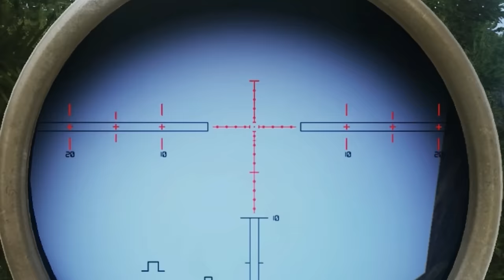The "DMR Meta" is no Joke..